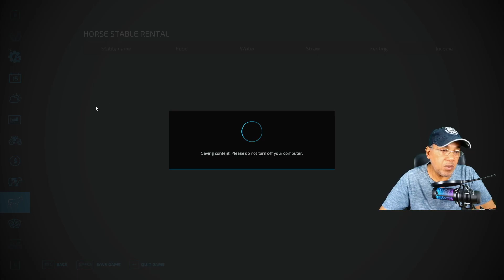محاكي المزرعة 22 كيف اكسب اموال | العاب كمبيوتر FS 22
محاكي المزرعة  اعمل المسحيل لكسب الاموال كيف بنجمع قيمة شراء تراكتور  FS 22
محاكي مزرعة للموبايلات لعبة موبايلات لعبة جوالات لعبة هواتف محمولة شرح لعبة موبايلات العاب كمبيوتر  العاب بلايستيشن شرح للعبة محاكي زراعة من الموبايل لعبة اجتماعية لعبة مسلية لعبة جديدة لعبة رخيصة العاب جديدة العاب الجيل الجديد شرح تربية الابقار شرح عن حظائر الابقار اعلاف الابقار
هذه اللعبة اخترتها لكم على انها من الالعاب الجميلة وذات السعر المعقول لان يهمني اي لعبة في الامكان اقتنائها من الجميع
salamsm04#3217